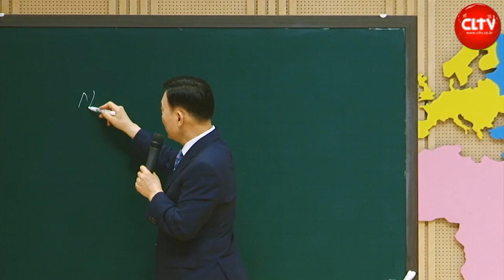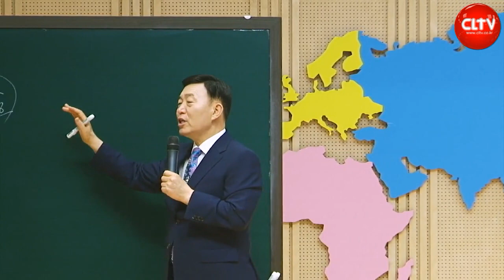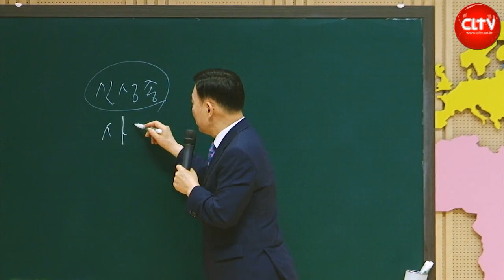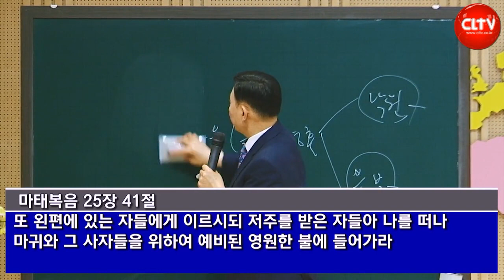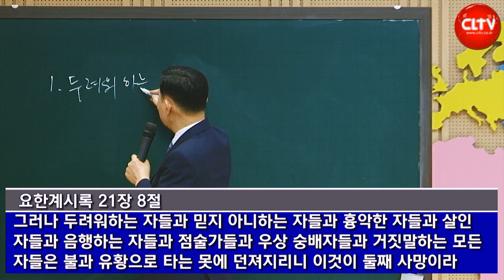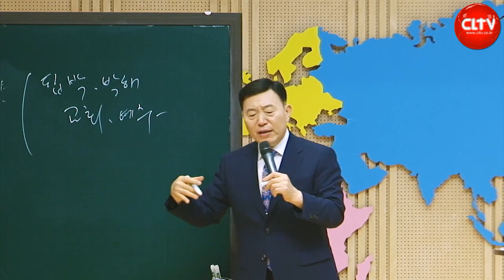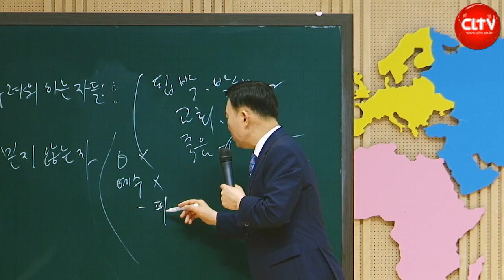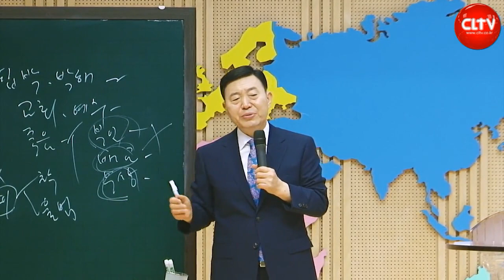CLTV 파워시리즈ㅣ이요셉 목사의 요한계시록 강해 (78회)ㅣ'어떤 사람이 지옥에 가는가'